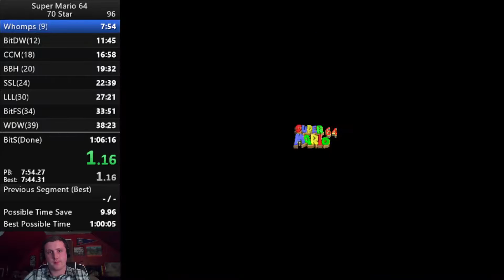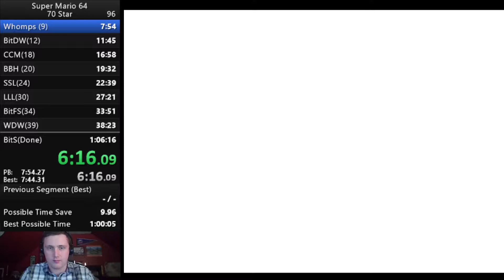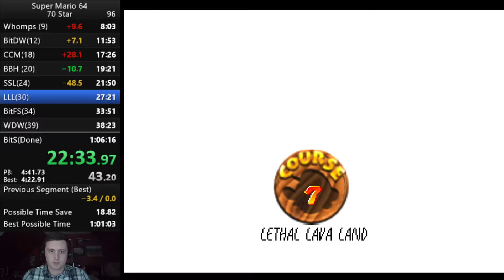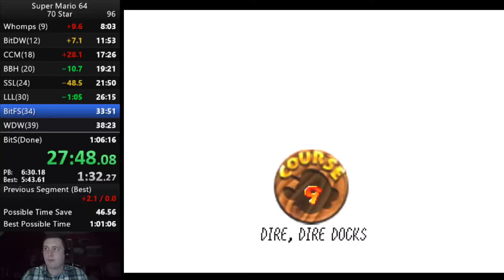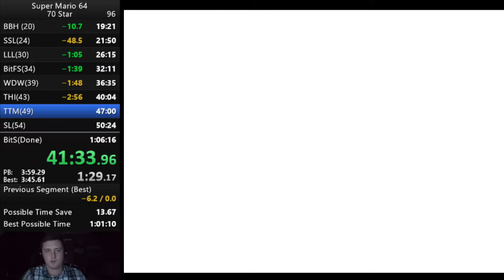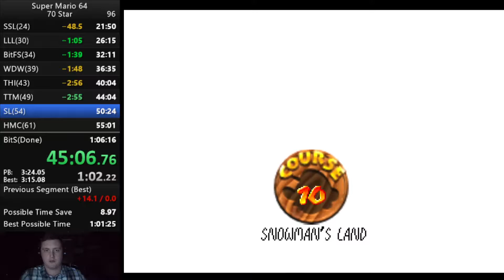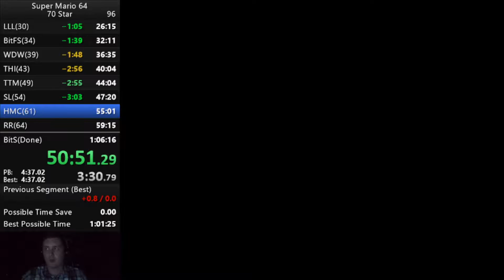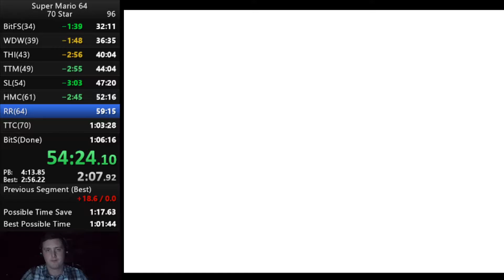Super Mario 64 70 Star Speedrun in 1:03:11 (Personal Best)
Overall, very clean run until tippy. Happy with this.